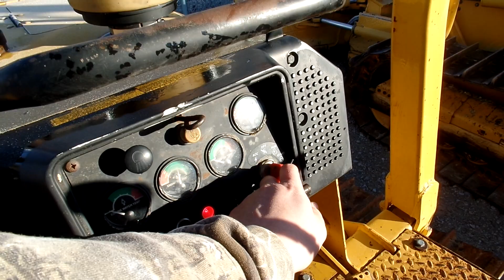1995 JD 450G COLD START C&C Equipment